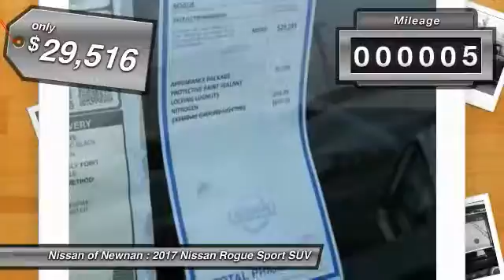2017 Nissan Rogue Sport Newnan GA HW004690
Don't miss this 2017 Nissan Rogue Sport. It's equipped with great features. You'll want to take this suv home. Make a great choice today.